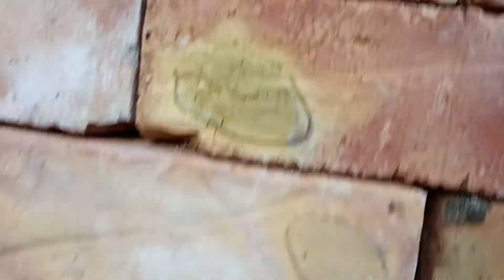13 сентября 2019 г.